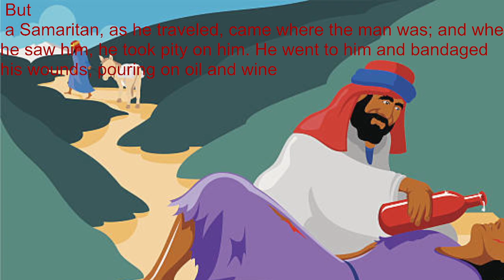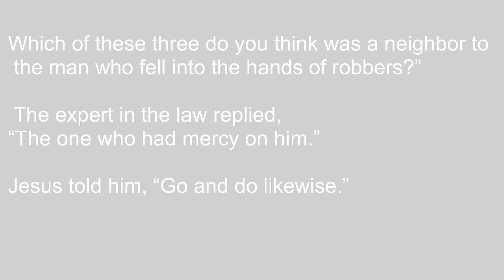Who is your neighbor? fantastic bible story about love-love your neighbor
How is your neighbor;  welcome to my bible study, where we discuss the bible verses, we have heard that love your neighbor, but who neighbor?, in this sermon, I see and describe the neighbor.  in the end of the video I have included the good samaritan bible story, May God bless you when you listen

Bible stories are good in building faith and learning

 image credits

If you have any question , or you need prayer- this is my email adress: My Instagram To support me , you can just use this link
I believe you will be blessed. If you will support me , click on the this

I believe God will bless you .